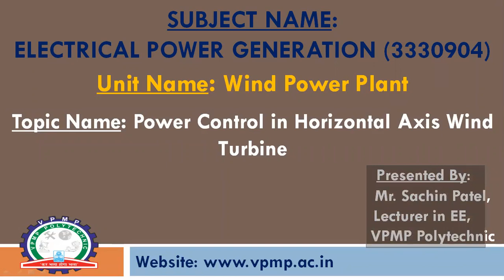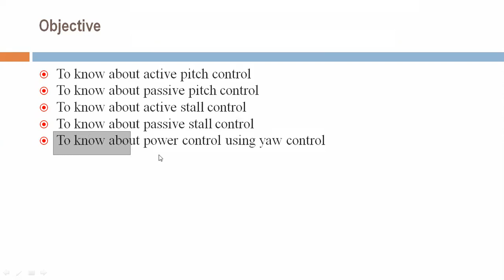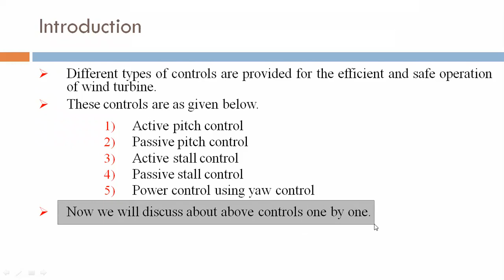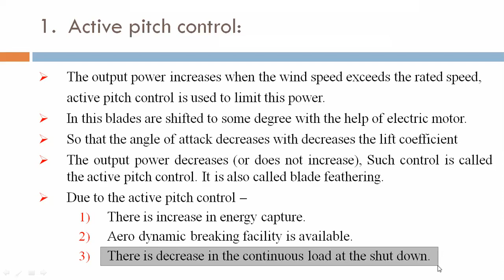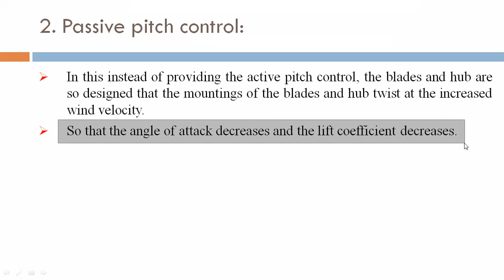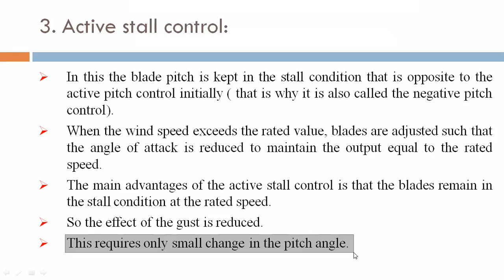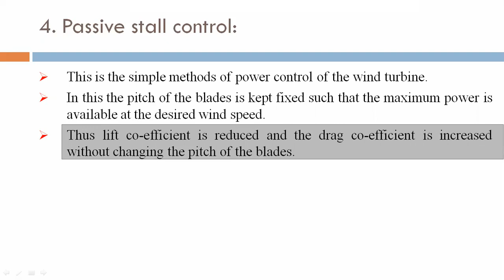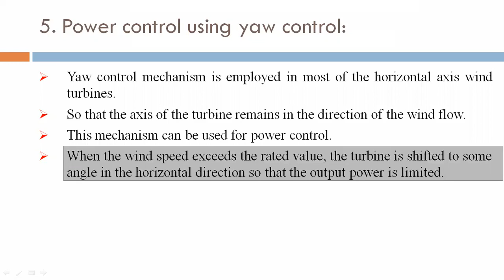POWER CONTROL IN HORIZONTAL AXIS WIND TURBINE | EPG | 3330904 | MR. SACHIN A. PATEL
THIS VIDEO EXPLAINS ABOUT POWER CONTROL IN HORIZONTAL AXIS WIND TURBINE